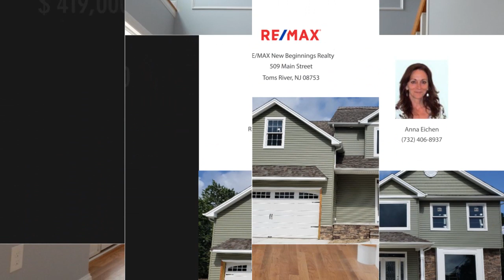736 Neptune Avenue, Beachwood, NJ 08722 - Anna Eichen - MLS 21937354